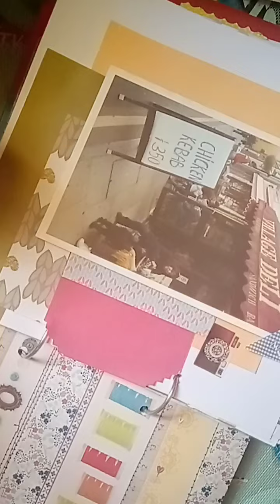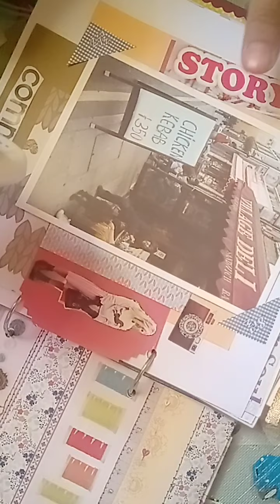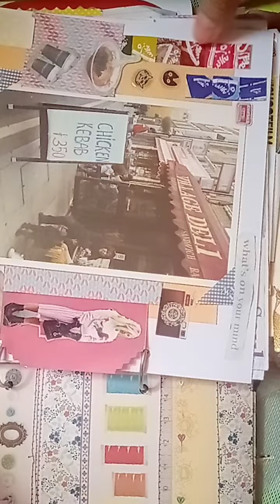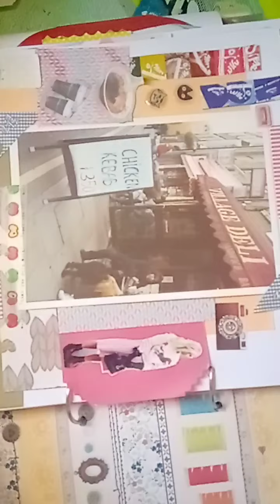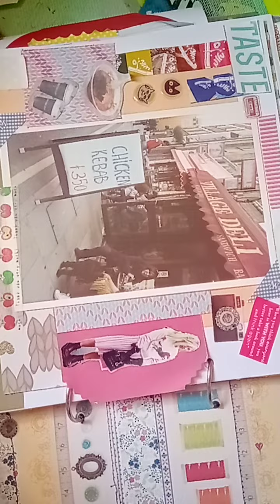Junk Journal / Smash Book / Journaling / Tutorial (Time-Lapse Video)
This is how i make a Junk Journal or Smash Book.